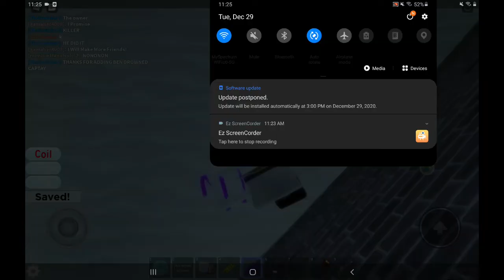Roblox Midnight Horrors: BEN is the star